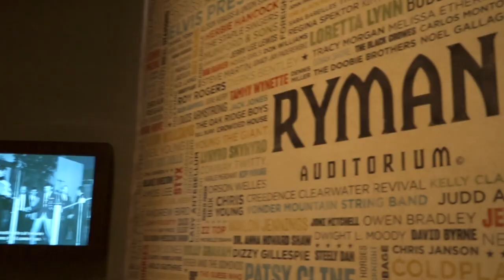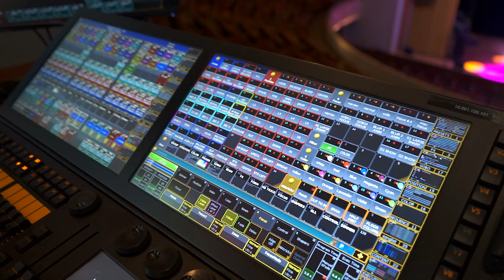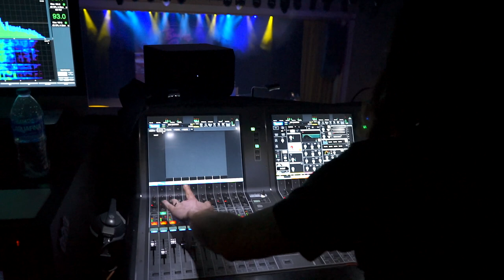Buddy Guy Farewell Tour - VLOG 4: NASHVILLE, TN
Follow us on the road with Buddy Guy!

Buddy Guy Damn Right Farewell Tour 2023
VLOG 4
Nashville, TN
RYMAN AUDITORIUM

Song:
Well Enough Alone - Buddy Guy
The Blues Don't Lie
SME (on behalf of Silvertone); MINT_BMG, BMI - Broadcast Music Inc., ARESA, and 1 Music Rights Societies
Produced by Tom Hambridge

Buddy's new album "The Blues Don't Lie" is out now!